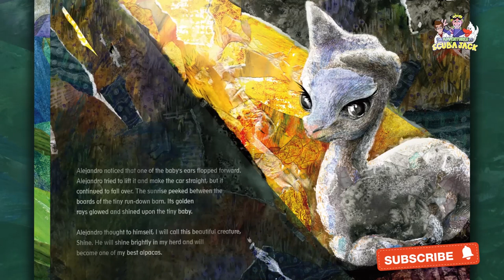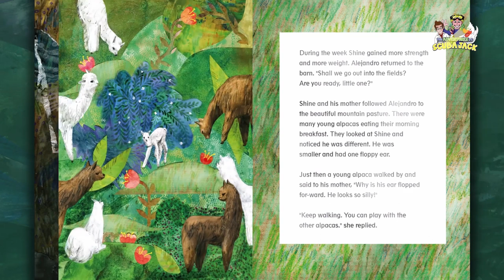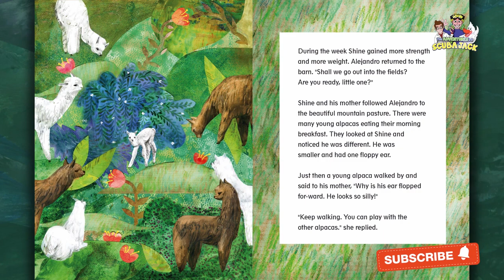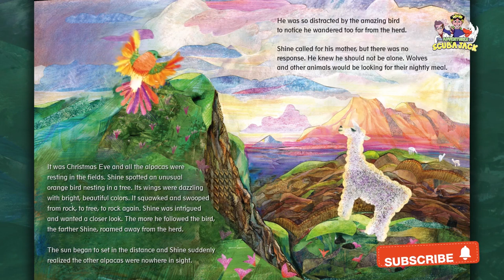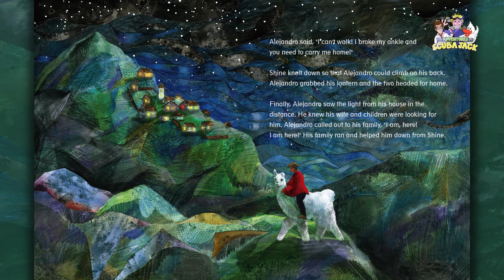Shine| A CHRISTMAS CLASSIC FOR KIDS| WITH DOWNLOADABLE ACTIVITIES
Nathaniel lost his wife six weeks prior to Christmas, and was finding it difficult to find any joy that year.  Nathaniel's daughter Finley was eager to celebrate the holidays. She wanted to begin the preparations needed for all their family traditions.

A mysterious man entered their lives, and it was his wish to give both Nathaniel and Finley the "BEST" Christmas ever!  This act of kindness changed their lives forever.  More importantly, it brought back the JOY their family so desperately needed. Who was this mysterious man? Why did he wear a red suit?